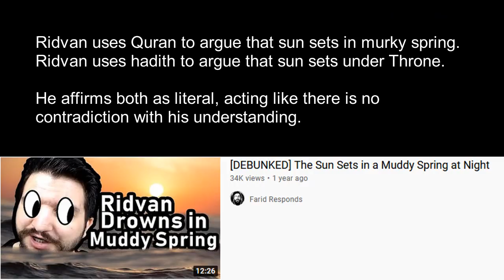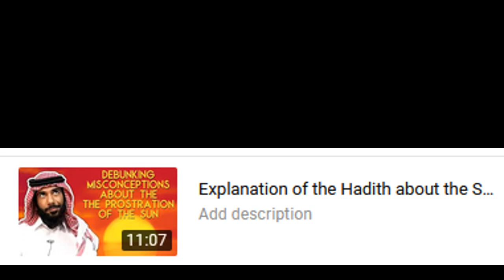Apostate Prophet Challenged me to RESPOND!